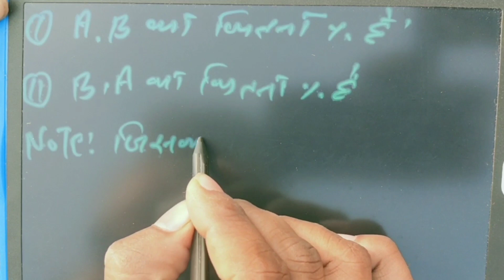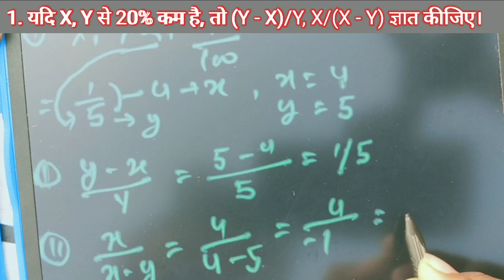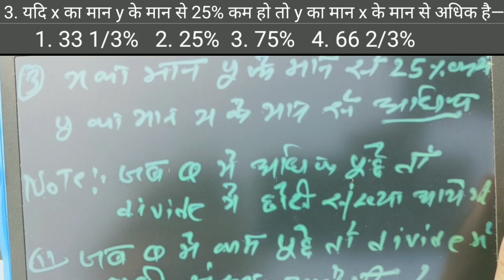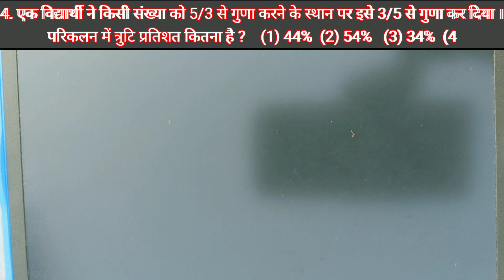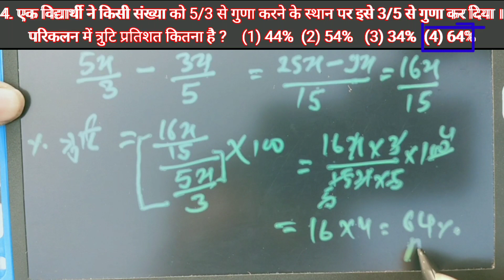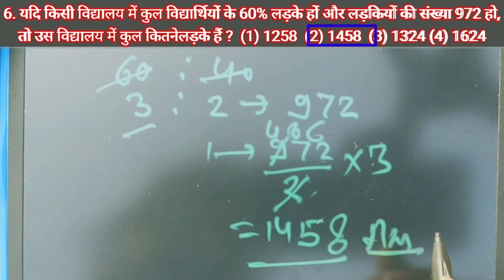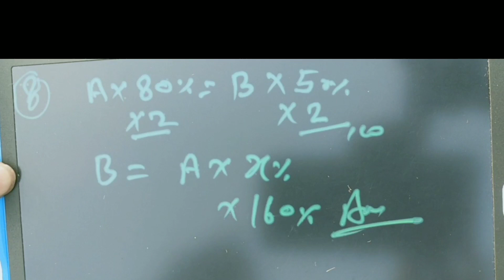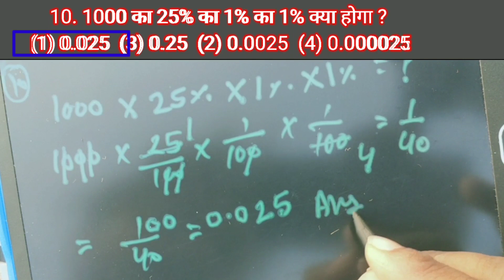Percentage in Maths | Percentage Trick जाने सभी सवालों के Answer